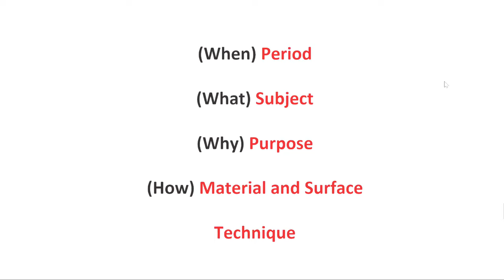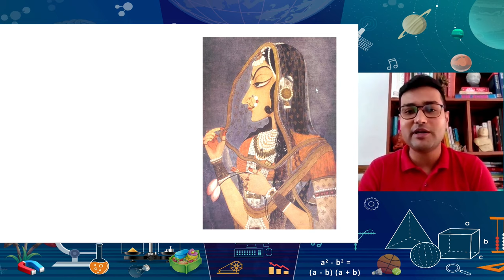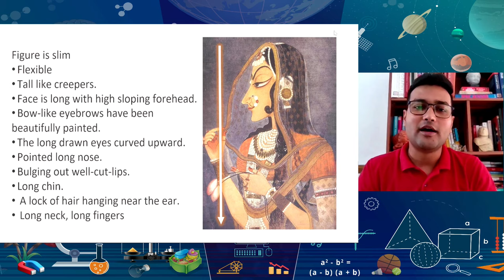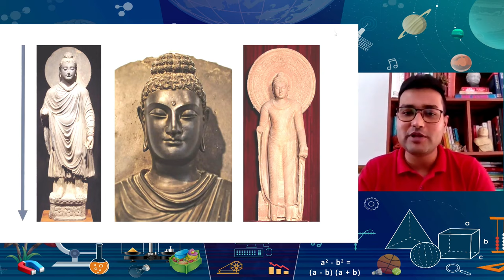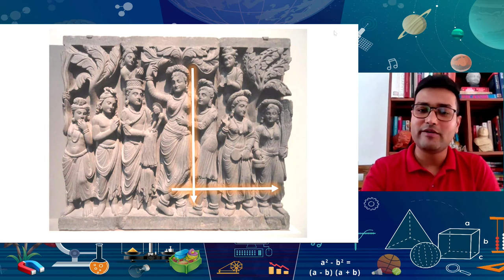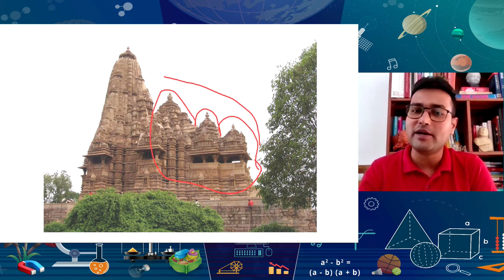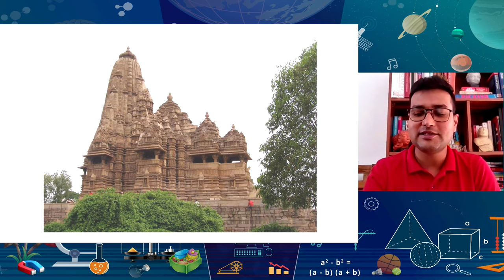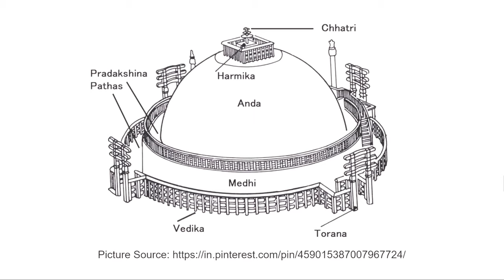Live Interactions on PM eVidya : Indian Art and Architecture : Method of Visual Interpretation -II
Indian Art and Architecture : Method of Visual Interpretation -II

Sahyog Session
Mon-Fri                                             5-5.30pm

The programs can be viewed on:
1. DD Free dish channel #128
2. Zee Dish TV Channel #950
3. Tata Sky Channel #756
4. Airtel TV Channel #440
5. Videocon Channel #477
6. Jio TV App
7. ‘NCERT OFFICIAL’ YouTube Channel
3. SWAYAM Prabha App
4. ePathshala Kishore Manch App
5. Social Media Platforms of CIET & NCERT (YouTube, Facebook, Twitter, WhatsApp, Telegram)